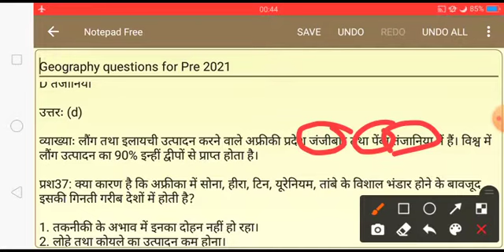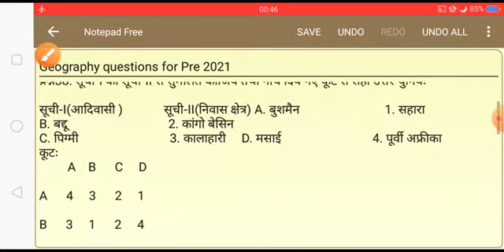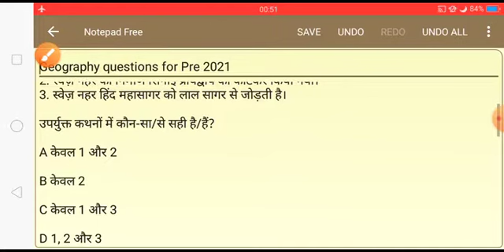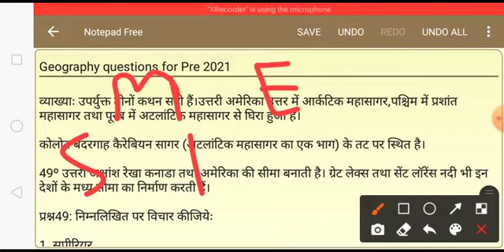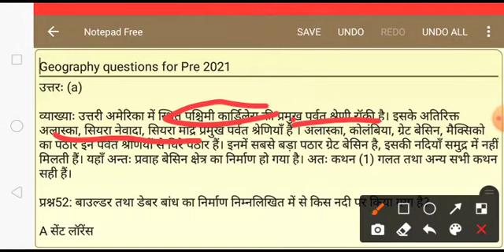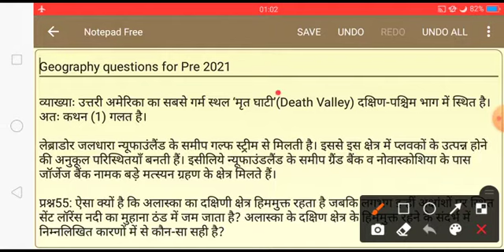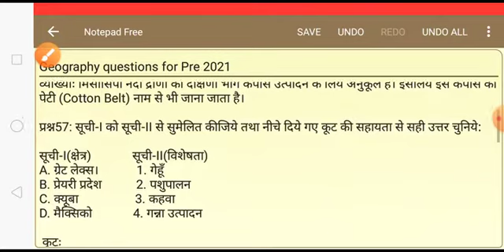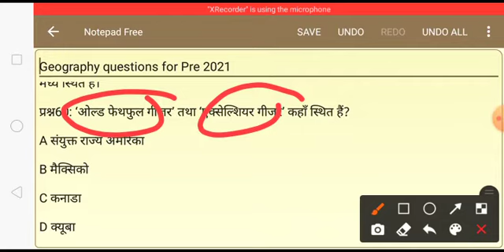Geography Question Practice (Part-2) By Anurag Sir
follow on:- (for pdf)
Paid Courses are available For UPSC, STATE PCS, RO/ARO, BPSC 67TH PRE